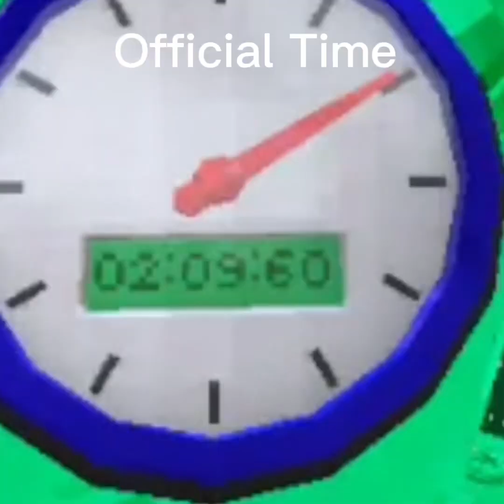I Got The FASTEST Time To Get Slime Shirt In GTAG!